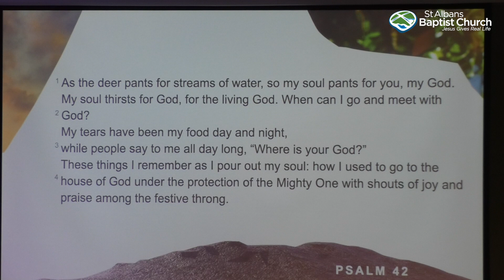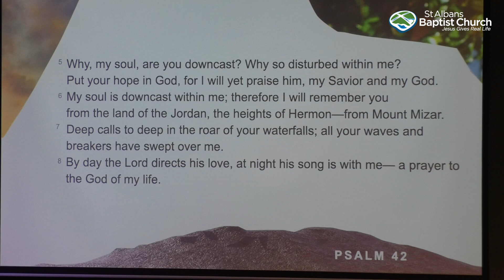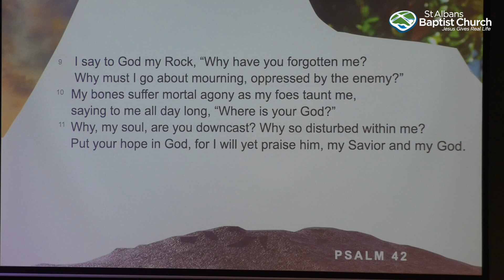SABC Online Service 14 July 2024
Sunday 14th July
Chris Chalmers
 "More at the Table part 3"

Chris Chalmers will be visiting, and sharing his thoughts on  'More at the Table'.